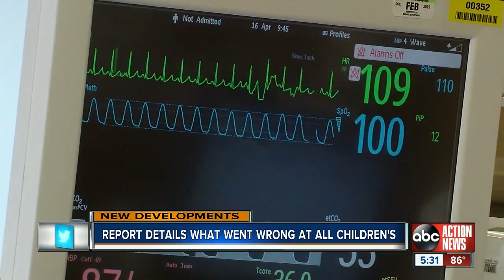New report outlines crucial deficiencies that may have led to disaster last year in the heart unit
New documents from a third-party law firm paint a picture of the failures that may have led to deaths in the heart unit at Johns Hopkins All Children’s last year. Among the worst - leaving needles in the chests of young children during surgery.